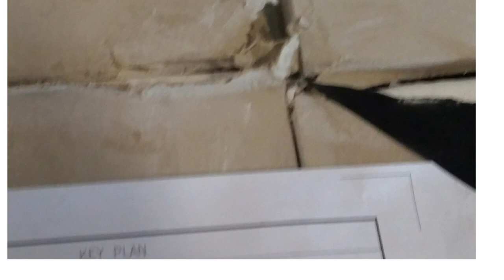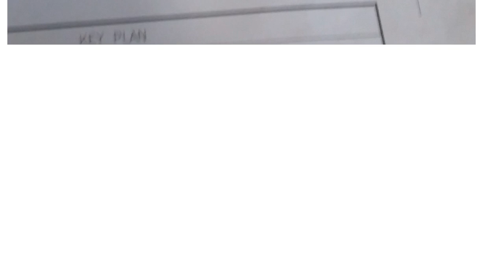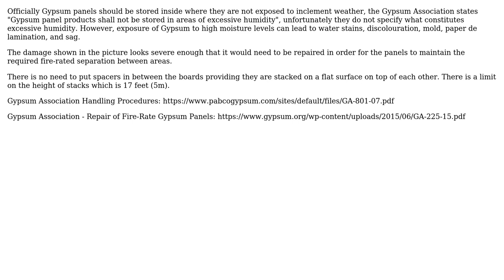Engineering: Gypsum board damages(fire rated)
With thanks & praise to God, and with thanks to the many people who have made this project possible! | Content (except music & images) licensed under CC BY-SA | Music | Images & others | With thanks to user loogle1 user Ah A and the Stack Exchange Network Trademarks are property of their respective owners. You are responsible for your own actions.